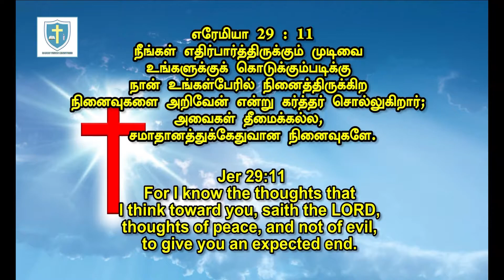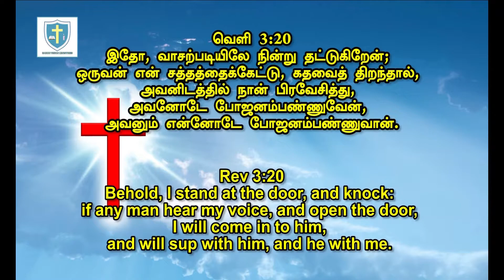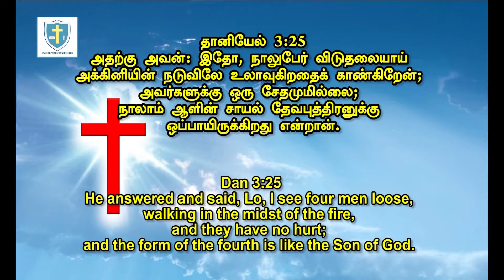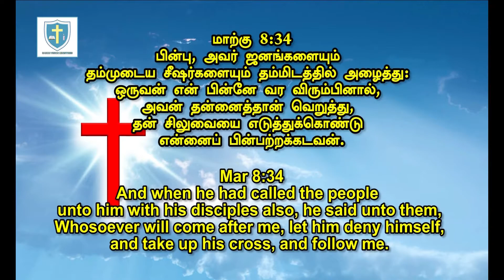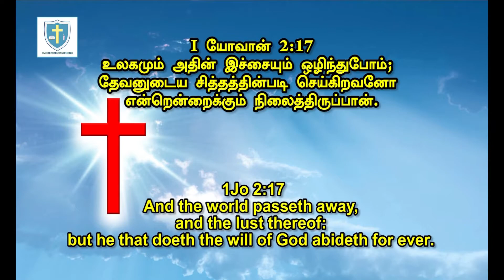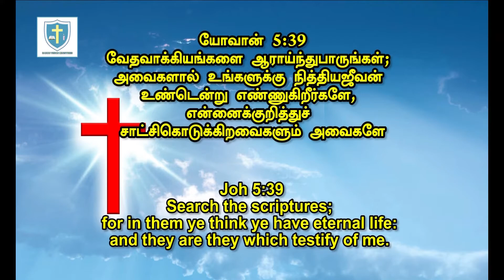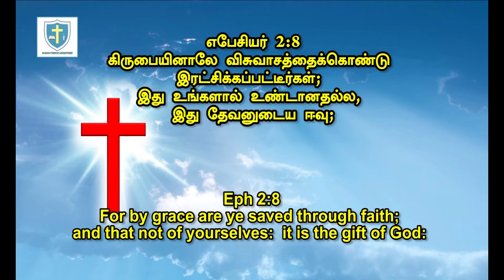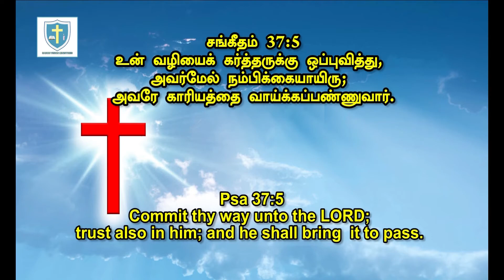SARON VISION MINISTRIES | SEEDS OF REDEMPTION | 31/08/2020